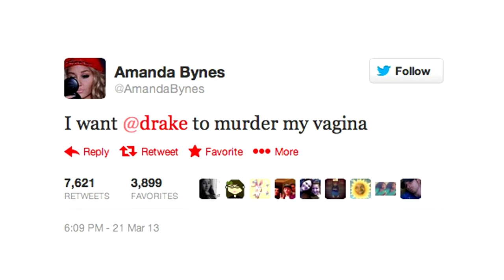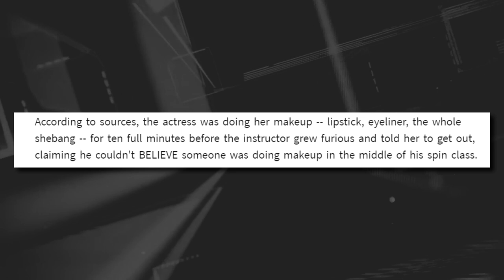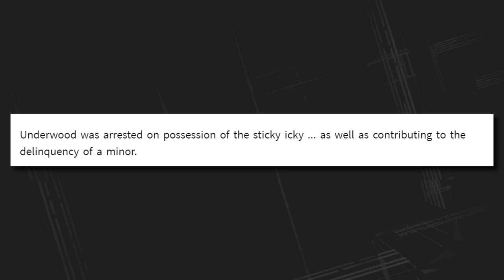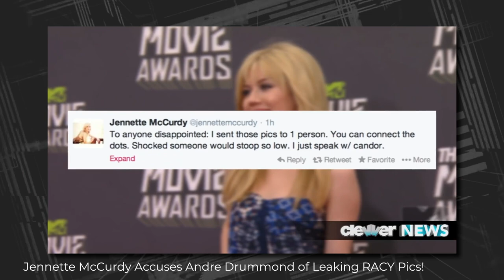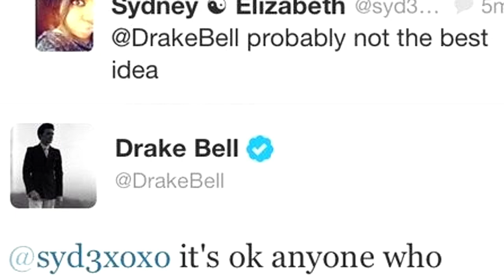Nickelodeon Teen Stars Who RUINED THEIR CAREER IN SECONDS!